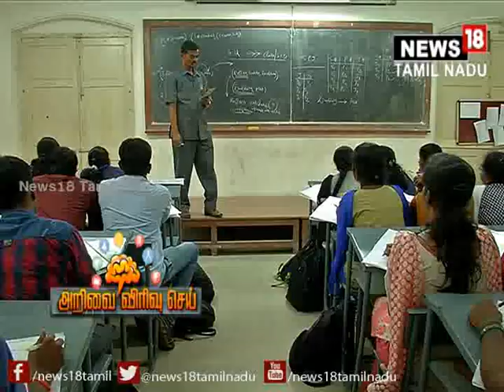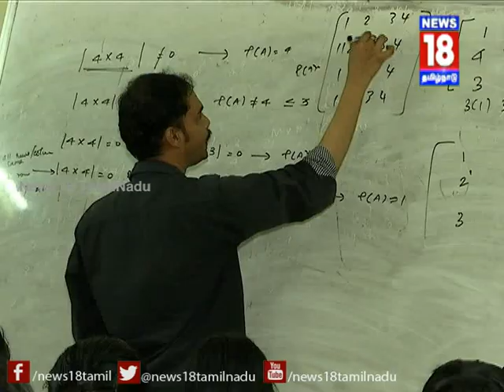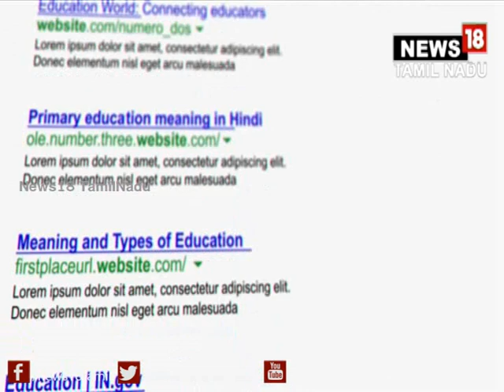Preparation Tips for SSC Exam | Arivai Virivu Sei | News18 TamilNadu